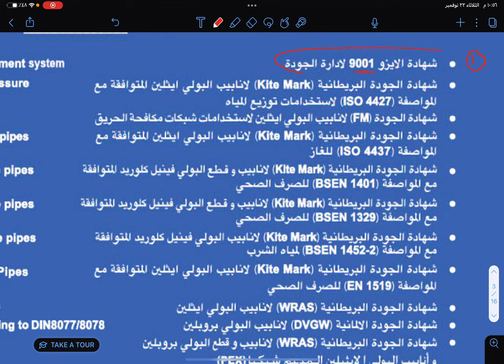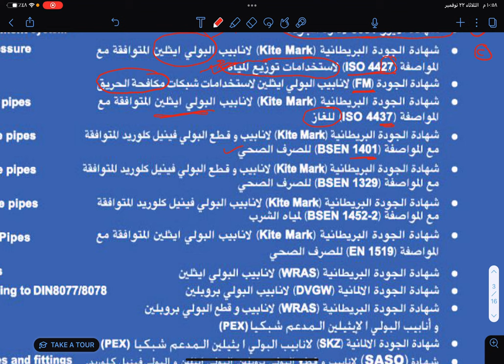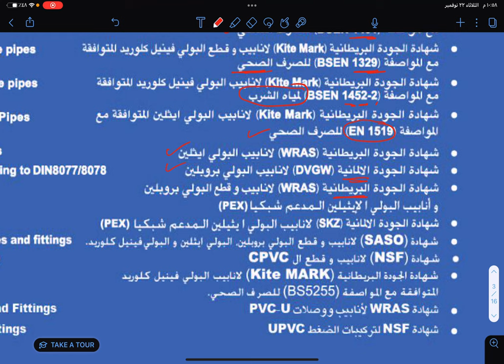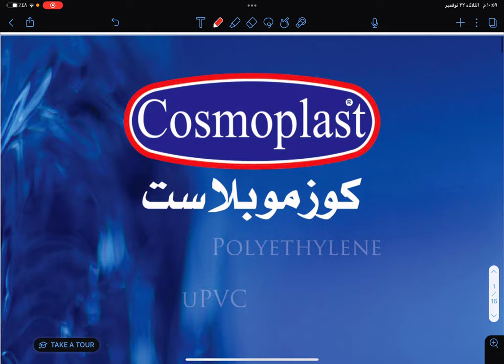شهادات الجودة لكوزموبلاست Cosmoplast Certifications and awards